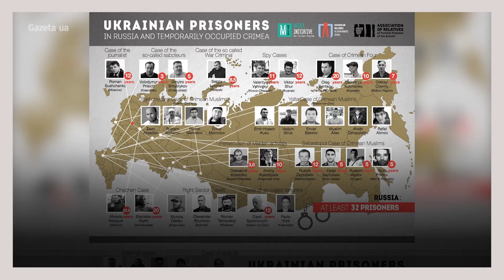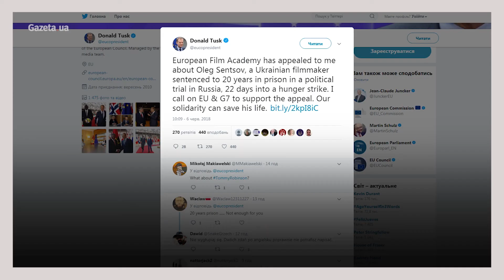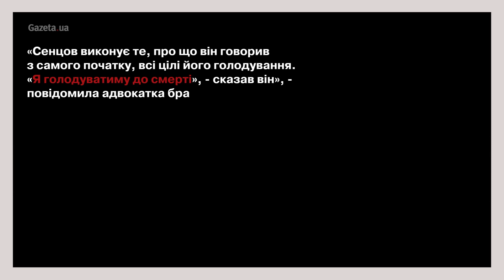"Я голодуватиму до смерті", - боротьба Олега Сенцова триває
Політв'язень Кремля Олег Сенцов відмовлятиметься від примусового годування і готовий до смерті. Бранець знаходиться "на межі" і з його станом "вже все дуже погано". Про це повідомила його адвокатка Ольга Дінзе. Детальніше

Gazeta.ua